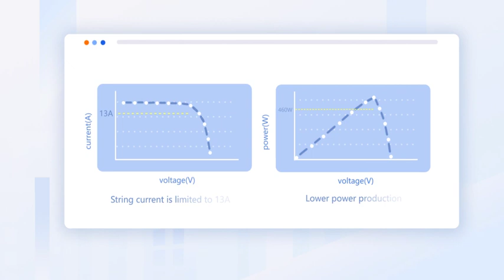Industrial and commercial photovoltaic inverters